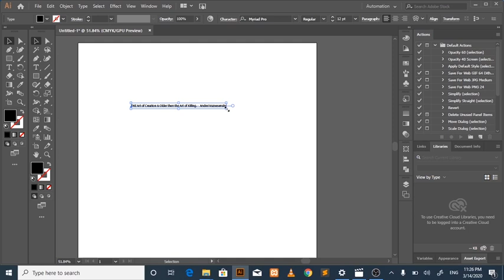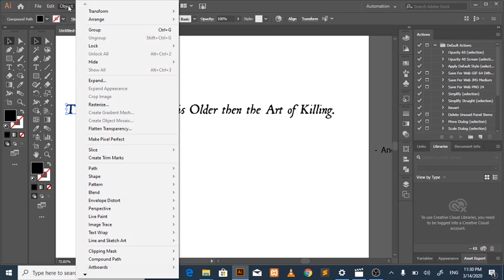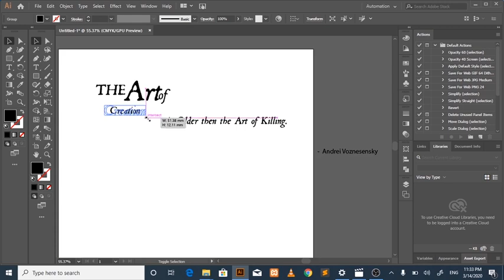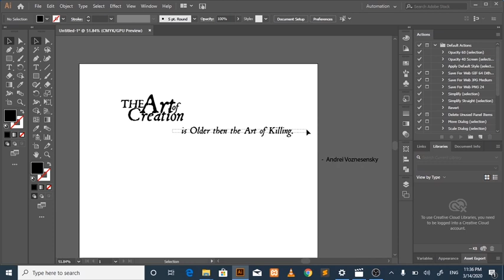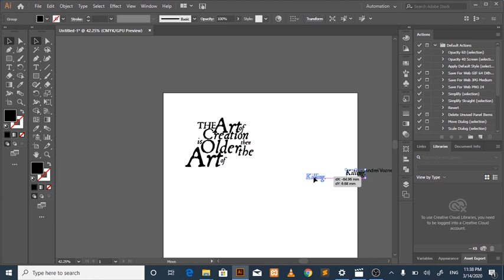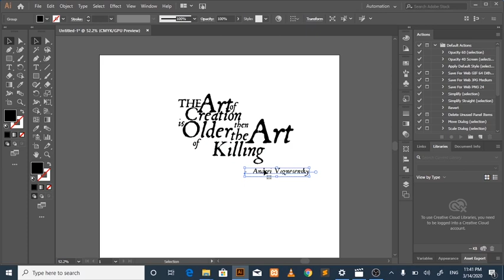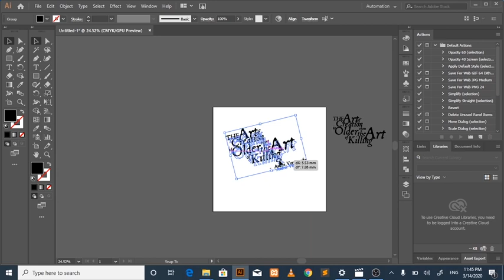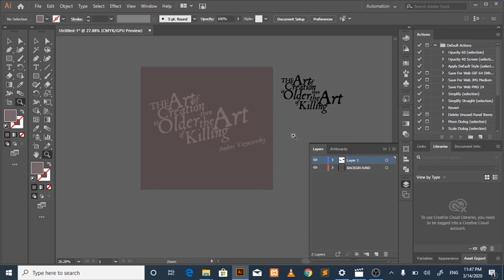Adobe Illustrator CC 2019 - Typography - Class 01 - Urdu Hindi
In this class I discuss the basics of typography.
 You will learn about typefaces / fonts families / categories
 like Serif, Sans-Serif, Script fonts etc. Some details about Comic
 Sans like why you should not use that font. In the end you will
 create a basic typographic artwork.

My name is Mian Irfan and
I am here to teach you every detail you want to learn for FREE.
 Started with Adobe Illustrator and Adobe Photoshop.
I also have plans for other softwares in future.

 Here you will learn Adobe Illustrator Complete Course in Urdu / Hindi.

About : Techno_designer is a YouTube Channel,
 where you will find technological and graphic designing videos in Hindi,urdu,